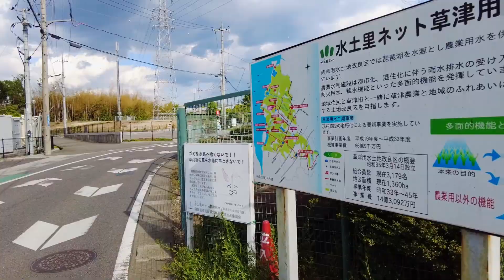【土木遺産の女】分水工めぐり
「分水工」ってご存知ですか？
用水路等に設置される、水を平等に分配するために築かれた施設です。
中でも中央から水を湧き上がらせる、円形の分水工の美しさはひとしお！

今回はそんな円形分水工を中心に、滋賀県にある
・守山の円筒分水工（守山市）
・安曇川円形分水工（大津市）
・井之口円形分水工（米原市）
・五川分水（米原市）
・第１段円形分水工（草津市）
・第２段円形分水工（草津市）
・朝国地区親水性円筒分水工（湖南市）
の、7つの分水工をご紹介します！

シリーズ「土木遺産の女」滋賀県内各地に残る魅力的な土木構造物を、土木構造物大好きくものすけ副隊長がご紹介していきます！